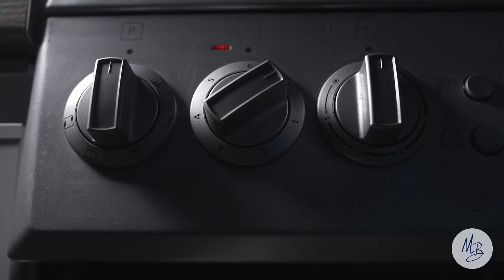My Winter Maintenance Checklist